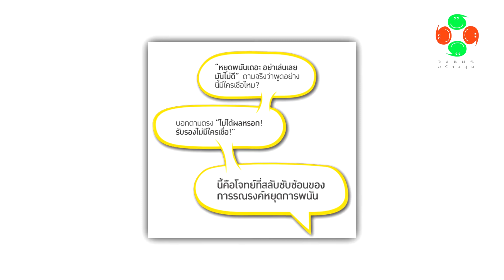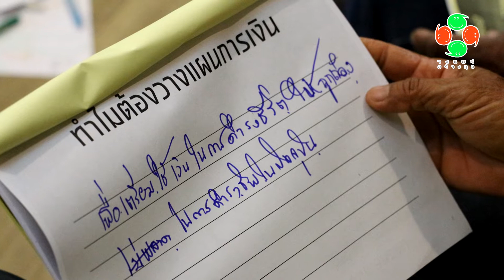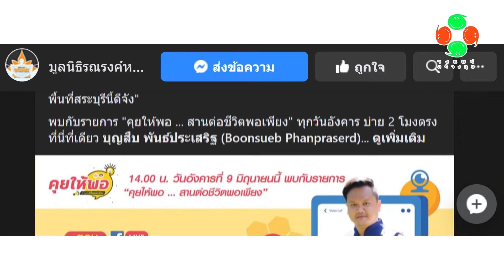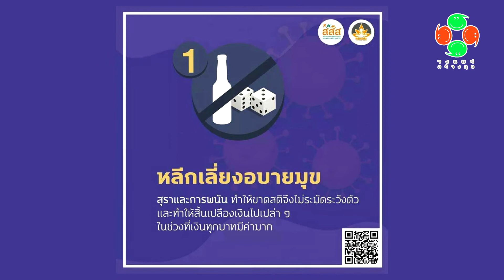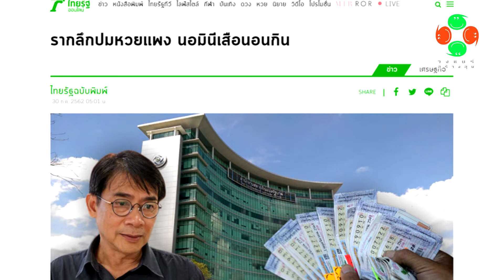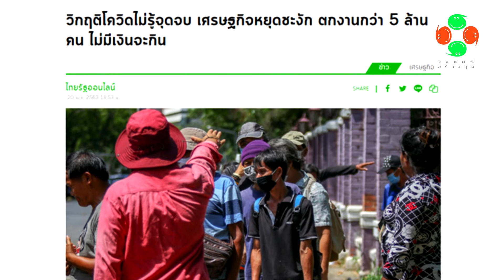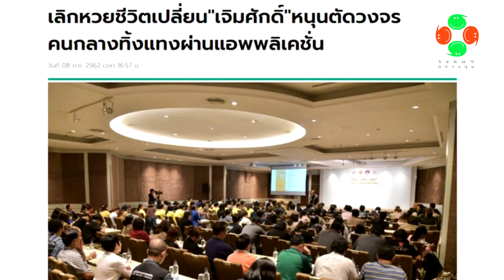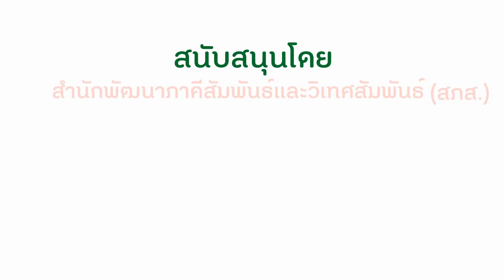นำ 5 รหัสชีวิตพอเพียง ลดอบายมุขสู่ครอบครัวช่วงล็อกดาวน์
หยุดเชื้อ เพื่อชาติ อาจไม่พอ
มูลนิธิรณรงค์หยุดพนันจึงชวนคนใช้ชีวิตพอเพียง เพื่อลดความเสี่ยงโควิด...

เอ๊ะ!!! ว่าแต่องค์กรนี้ทำงานรณรงค์ให้คนหยุดเล่นการพนัน แล้วมาทำเรื่องเศรษฐกิจพอเพียงได้ยังไงกันนะ??? แบบนี้ ต้องให้ คุณธนาการ คมกฤส เลขาธิการมูลนิธิรณรงค์หยุดพนันมาเล่าให้ฟังแล้วล่ะ!
ขอเชิญชวนพี่น้องภาคีเครือข่าย สสส. ร่วมรับชม การแชร์ประสบการณ์ทำงานสร้างเสริมสุขภาวะในยุคโควิด-19 ของภาคีนักสร้างสุขจากหลากหลายประเด็นงาน
👉ใคร?
👉ทำอะไร?
👉สามารถพลิกวิกฤติ ให้เป็นโอกาสได้อย่างไร?
👉เราจะไปต่อกันแบบไหน?

ติดตามรับชมได้ 2 ช่องทาง

ช่องทางติดต่อวงแชร์สร้างสุข
Line Official : @757sejlu